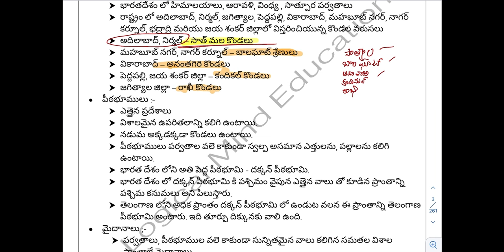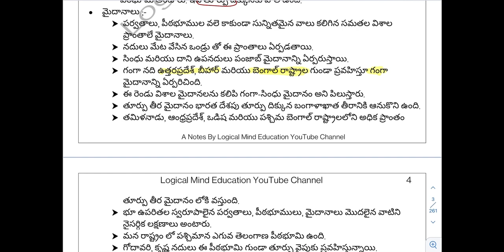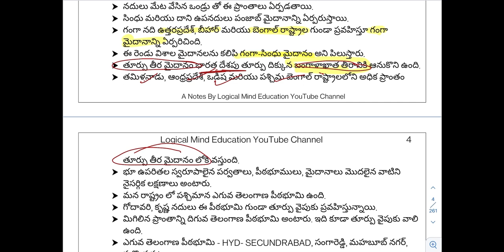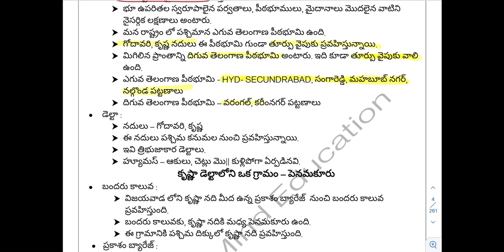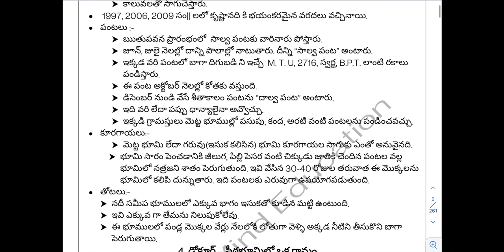Telangana TRT online classes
Please download the Notes PDF from below link

TS TET+TRT EXAMINATION తెలంగాణ రాష్ట్ర ప్రభుత్వంచే నిర్వహించబడే టెట్ మరియు డిఎస్సీ లేదా టిఆర్టీకి ప్రిపేరయ్యే డి.ఎడ్ మరియు బి.ఎడ్ విద్యార్థులకు అవసరమయ్యే టెట్ మరియు టి ఆర్ టీ సిలబస్ సమాచారం, పర్సంటేజ్, వెయిటేజ్, బుక్ లిస్ట్, సబ్జెక్ట్ అనాలసిస్, ప్రివియస్ పేపర్స్ అనాలసిస్, ప్రిపరేషన్ టిప్స్, ఆన్లైన్ క్లాసెస్, లేటెస్ట్ న్యూస్, ఇలా ప్రతి సమాచారం క్లుప్తంగా మా "లాజికల్ మైండ్ ఎడ్యుకేషన్" యూట్యుబ్ ఛానెల్లో దొరుకుతుంది.
TSTet Preparation, Examination Tips, TRT Syllabus, Percentage, Weightage, Online Classes, Syllabus Analysis, Book List, Previous Paper Analysis, Latest News, Syllabus Schedule